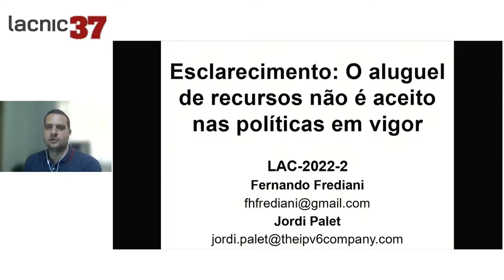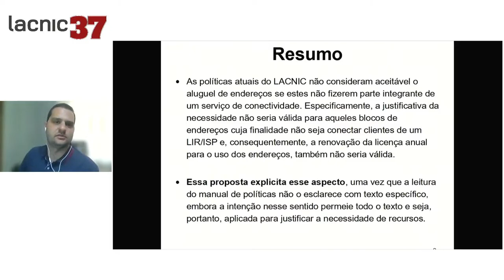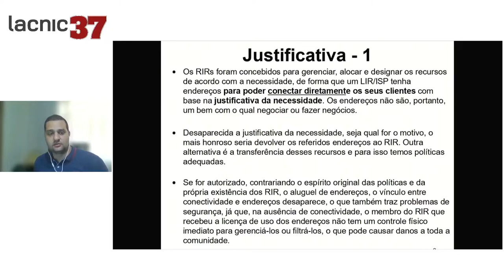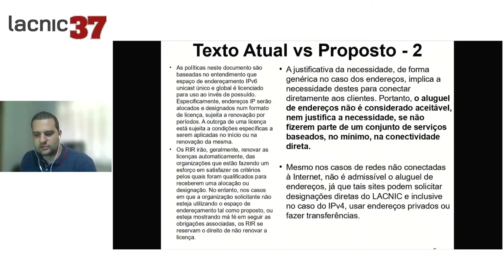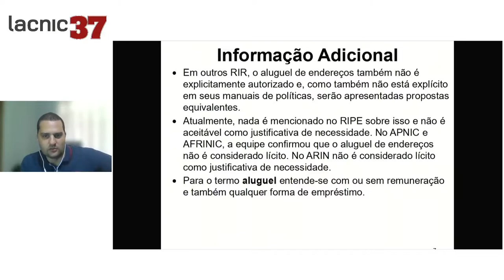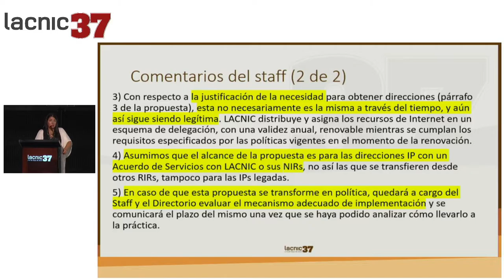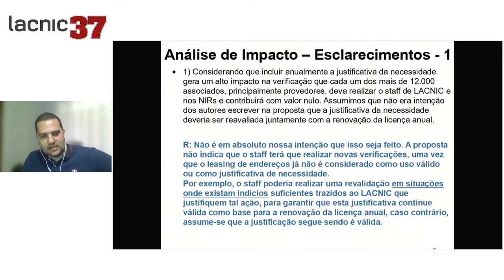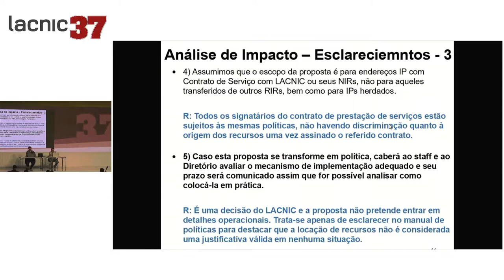LAC 2022 2 Clarification The lease of resources is not allowed under the policies in for